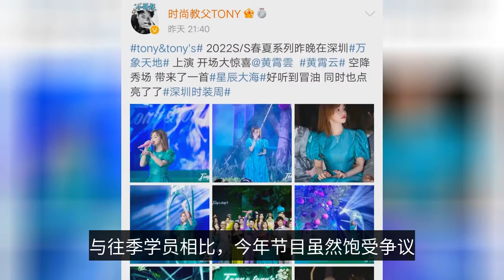《好聲音》助教導師與冠軍共同參加時裝周，今年的學員資源很豐富